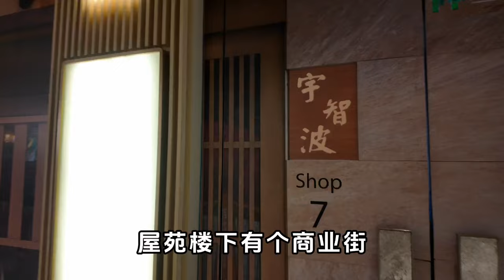土瓜灣啟岸 425尺兩房套連40萬裝修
WeChat：L87wong